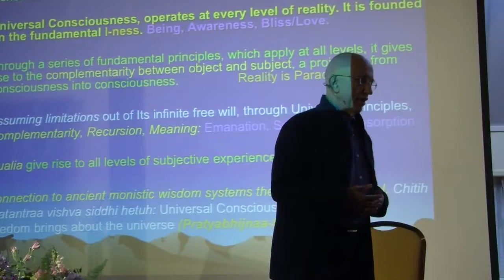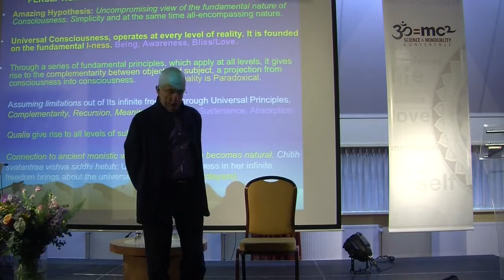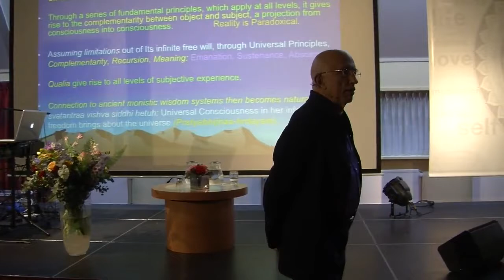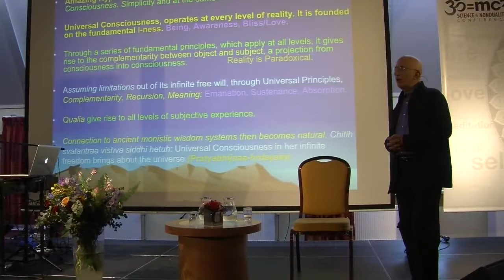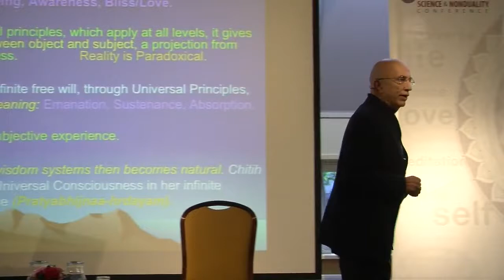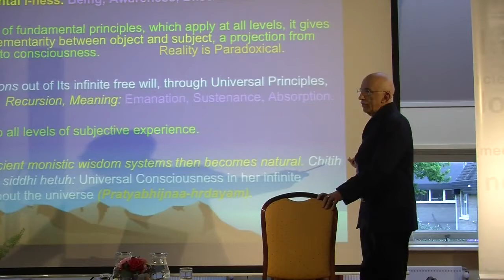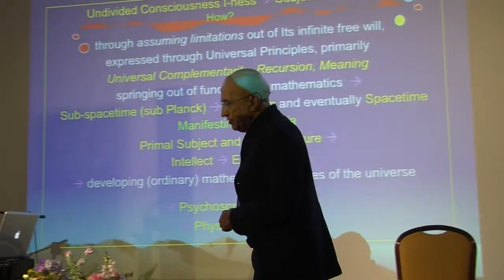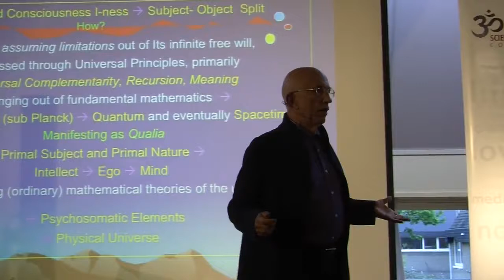Perception and the Self Mystery and Amazement Menas Kafatos